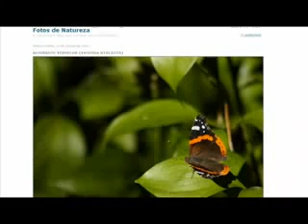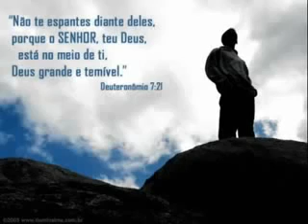A mado de minha alma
Edilsonamaral123@gmail. com